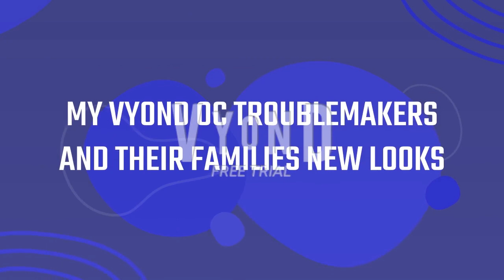All of my Troublemakers and their parent's new looks